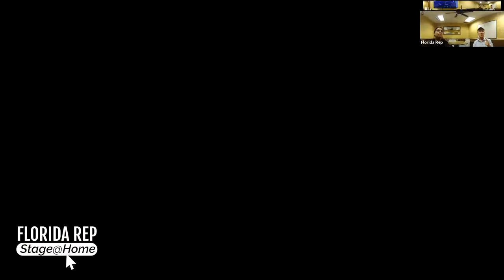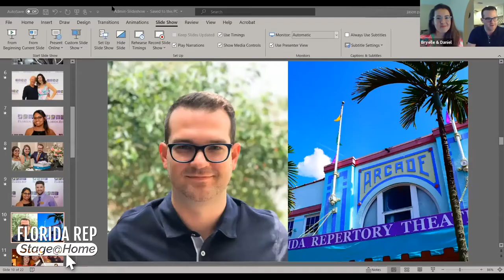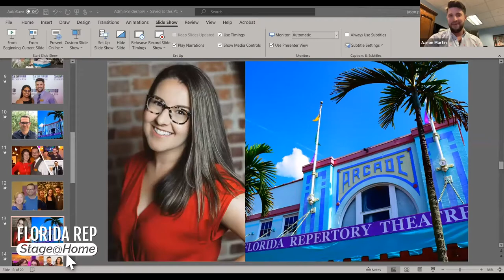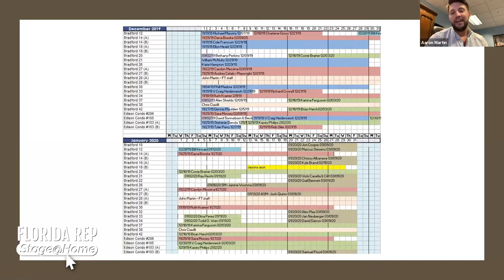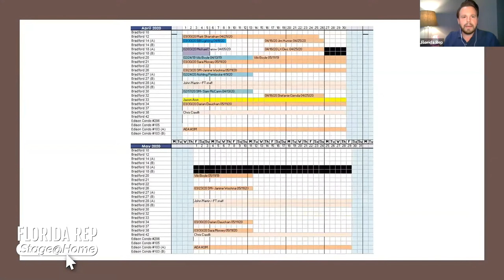Stage@Home | The Art of Arts Administration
This week’s Stage@Home takes audiences into the seldom-seen world of the theatre’s administration department. From Finance to Company Management, this week’s virtual talkback pulls the curtain back on the office that makes the theatre tick by paying bills, selling tickets, and picking actors up at the airport. Theatre is an art form, and we frequently hear from the actors, directors, designers, and technicians, but this week’s panel will show viewers how much art it takes to make the business run smoothly and to create an environment where artists can create. The panelists are Executive Director John Martin, Finance Director Julieta Figueroa, Marketing Director Bryelle Dafeldecker, Director of Operations Daniel Benzing, and Company Manager Aaron Martin.